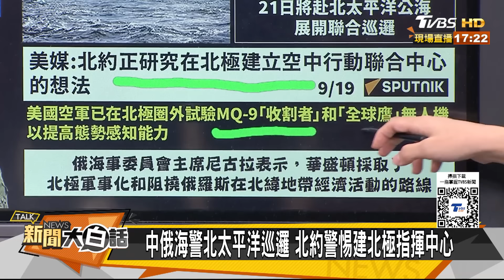俄軍突然拿下烏克蘭斯克了？紅軍城庫爾斯克烏軍心涼了？ 新聞大白話 20240919